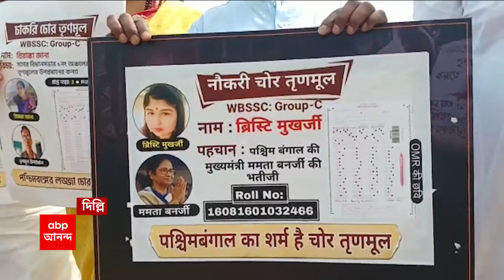BJP: সংসদ চত্বরে পোস্টার নিয়ে স্লোগান পশ্চিমবঙ্গের বিজেপি সাংসদদের | ABP Ananda Live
সংসদ চত্বরে রাজ্যের নিয়োগ-দুর্নীতি নিয়ে সুকান্ত-দিলীপ-লকেটদের বিক্ষোভ

পোস্টার নিয়ে স্লোগান পশ্চিমবঙ্গের বিজেপি সাংসদদের

বাজেট অধিবেশনের দ্বিতীয় পর্বে আজ চতুর্থ দিনেও সংসদ উত্তাল হওয়ার সম্ভাবনা

আজকের অধিবেশনে যোগ দেওয়ার কথা রাহুল গাঁধীর

এর মাঝে সংসদে একলা চলো নীতি নিয়েছে তৃণমূল

আজ নিয়ে পরপর ৩ দিন কংগ্রেসের নেতৃত্বে বিরোধীদের বৈঠকে অংশ নিলেন না তৃণমূল সাংসদরা

গতকাল ১৮টি বিরোধী দলের ইডি অফিস অভিযানেও অনুপস্থিত ছিল তৃণমূল

মূল্য়বৃদ্ধির প্রতিবাদে আলাদাভাবে বিক্ষোভ দেখিয়েছেন তৃণমূল সাংসদরা

ব্রিটেন সফরে মন্তব্যের জন্য ক্ষমাপ্রার্থনা করুন রাহুল গাঁধী, দাবি বিজেপির

আদানি ইস্যু থেকে নজর ঘোরাতে এমন আচরণ করছে শাসক দল, অভিযোগ কংগ্রেসের